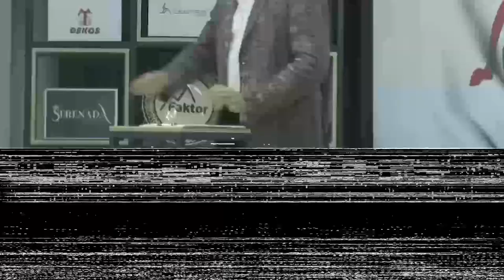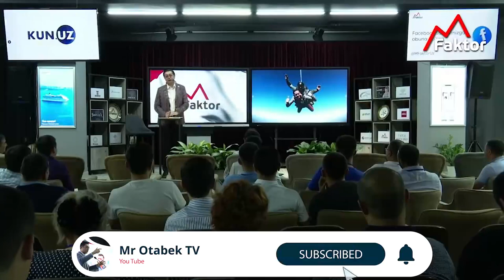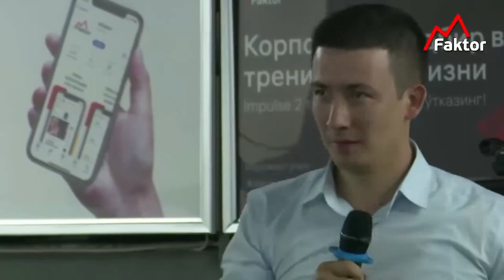Uzoq kutilgan, Hamma bilishi kerak bo'lgan Juda Kuchli ma'ruza!!!!!!!